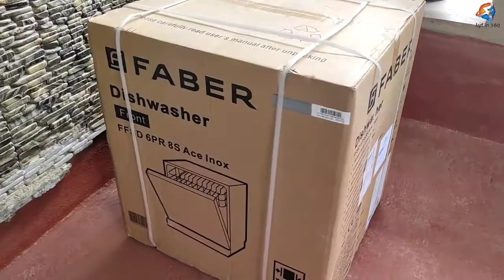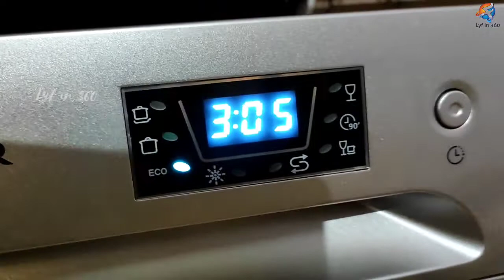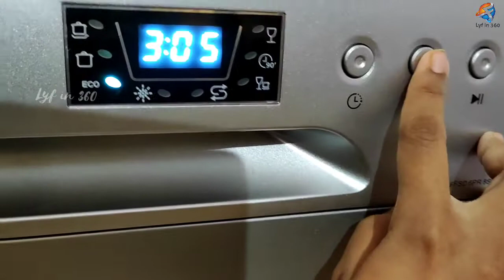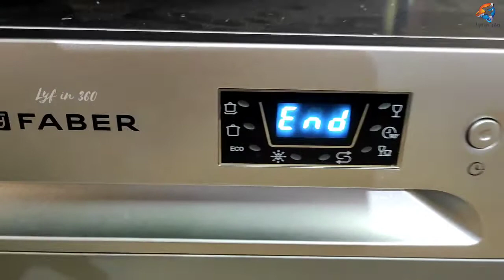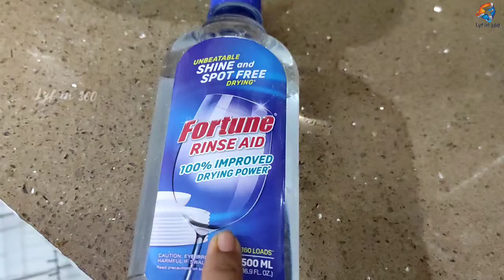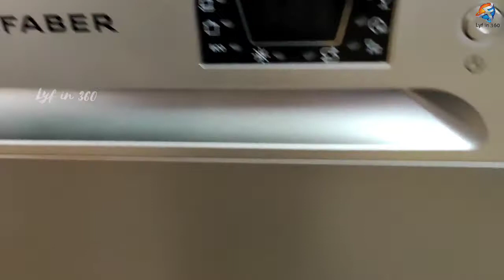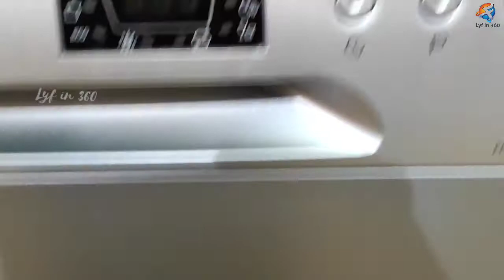Faber Counter top 8 place Dishwasher unboxing & Review #2023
Faber FFSD 6PR 8S Ace Inox Table Top 8 Place Setting Dishwasher

Features & details

8 place setting: one place setting consists of a dinner plate, desert plate, single glass, soup bowl, tea cup with saucer, knife, spoons and fork. adjustable upper shelf to create space for large utensils at the bottom.

6 wash programs: intensive, normal, eco, glass, 90min & rapid. suitable for all kinds of utensils in the indian kitchen including stainless steel, ceramic etc. water consumption: 8 ltr per cycle

finish: inox ; multifuction 3rd layer on top cutlery tray ; warranty: 2 year comprehensive warranty on product & 5 year on inner cavity ( rust through only)

suitable for all kinds of utensils in the indian kitchen including stainless steel, ceramic, etc.; ideal for dishes with oil and masala stains

Included components: 1dishwasher, User Manual

Item model number‎FFSD 6PR 8S Ace InoxProduct Dimensions‎60 x 55 x 50 cm; 25 KilogramsASIN‎B08T1TVFNX